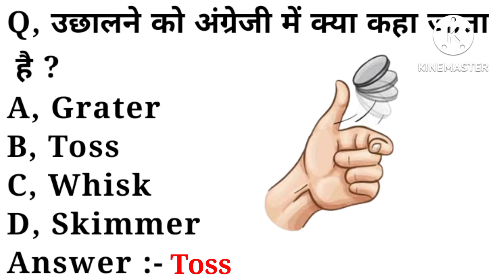उछालने को अंग्रेजी में क्या कहते है ? What is uchhalna meaning in english | Word meaning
playlist link :-